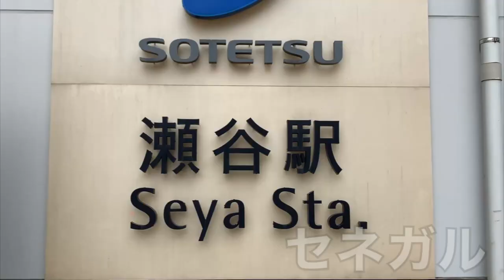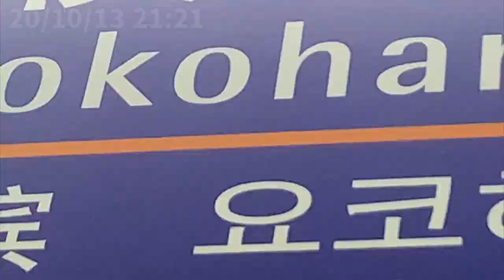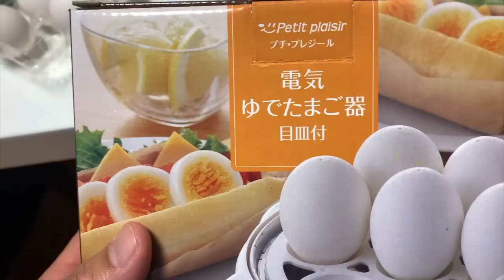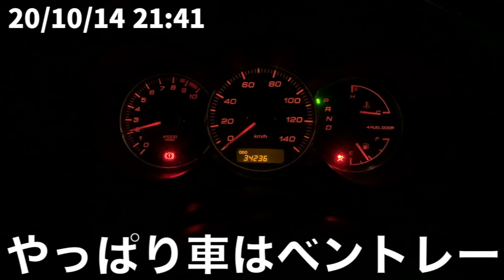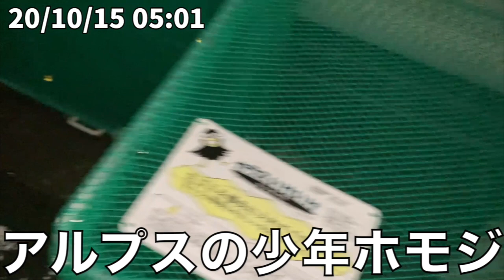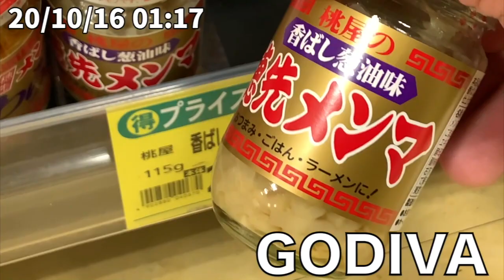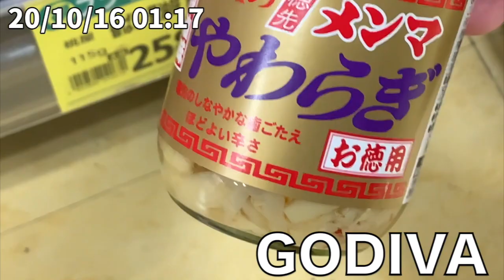【あと314日】ボディビルダー（無職）が神奈川県ボディビル選手権で優勝してみた